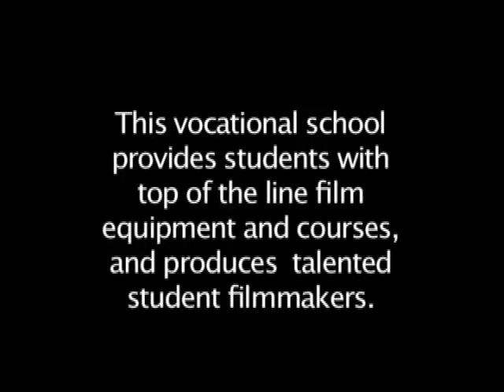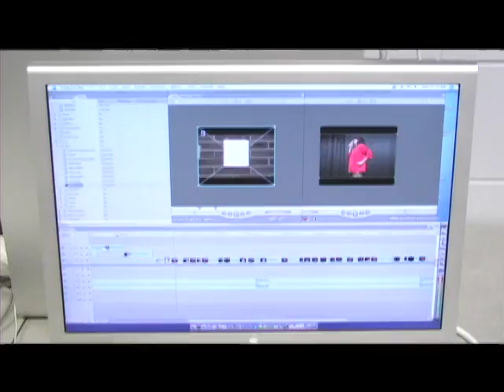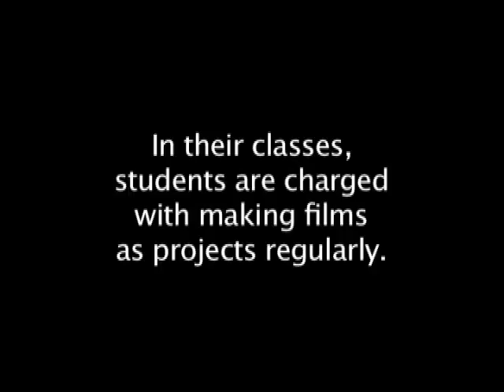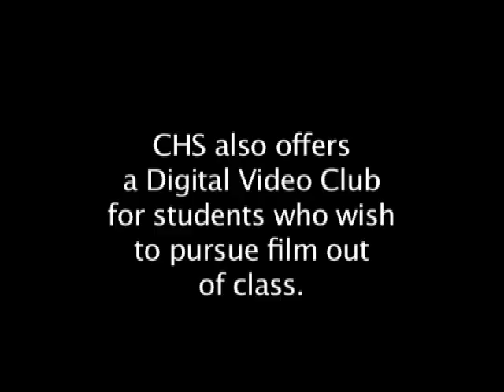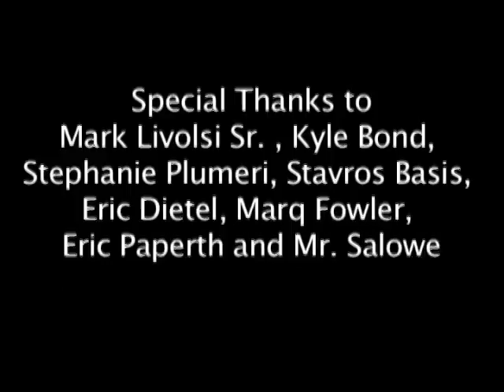CHS: Where Student FIlmmakers Are Born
Mark Livolsi
Patrick Price

CHS Films